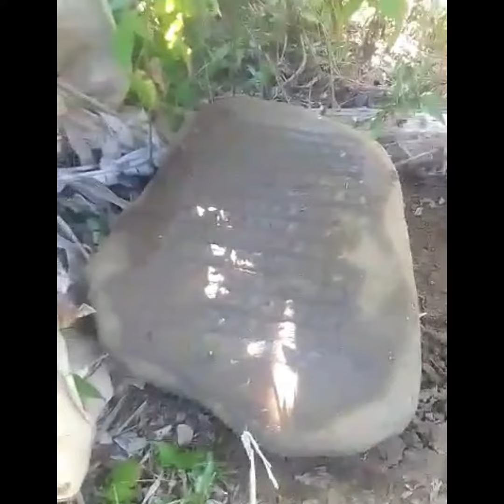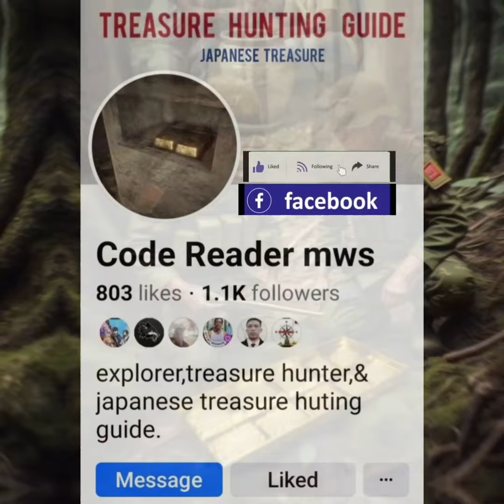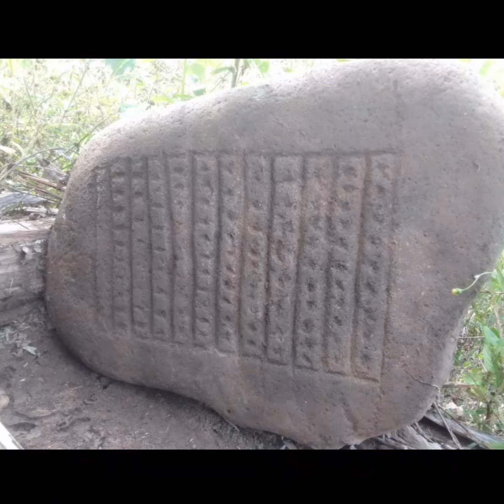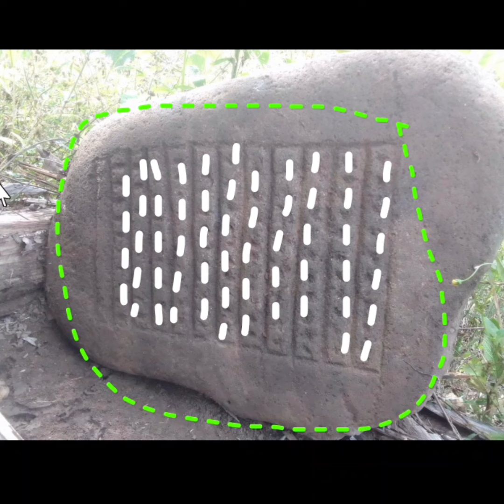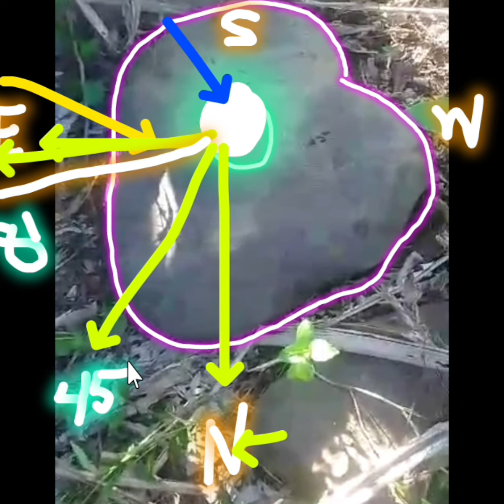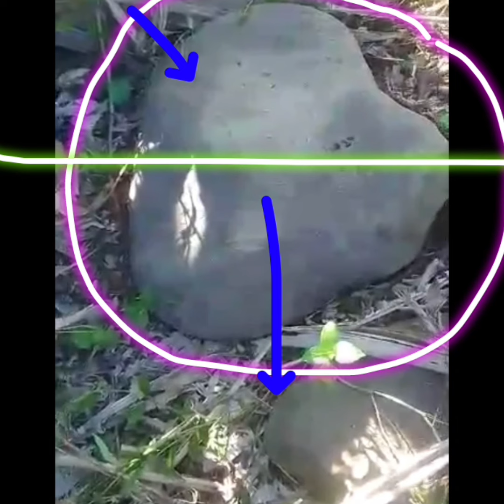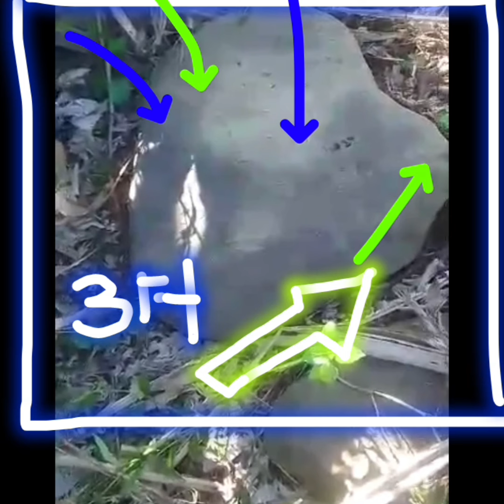steps down treasure inside a tunnel marker assessment #555 [japanese treasure]